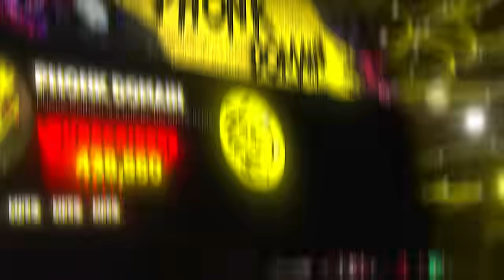THANK YOU FOR 1 MILLION SUBSCRIBERS!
To each and every one of you who has joined Phonk Domain, thank you. This milestone wouldn't be possible without your support, passion, and love for the beats that fuel this channel. Whether you're a long-time listener or a new subscriber, you've all been part of this journey, making Phonk Domain what it is today.

This achievement means the world to us, and it’s just the beginning! Let's keep this energy going and aim even higher!

Much love,
Phonk Domain